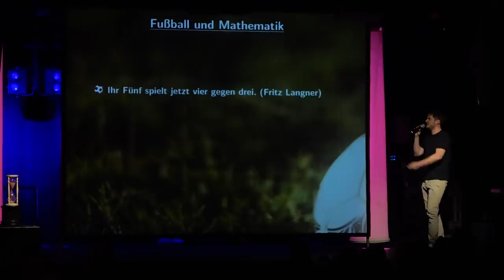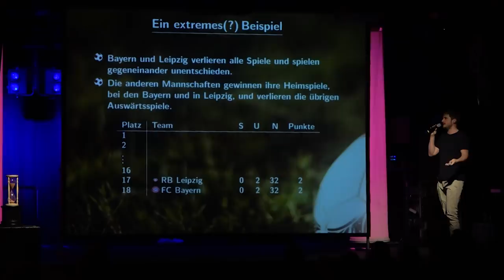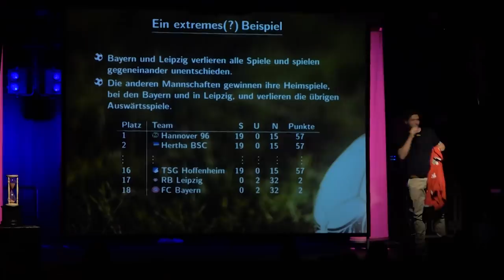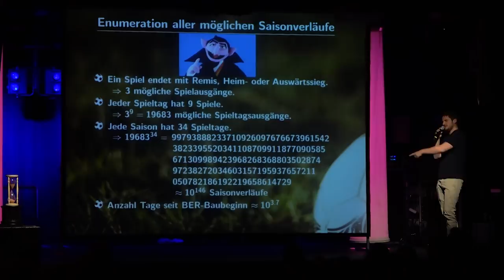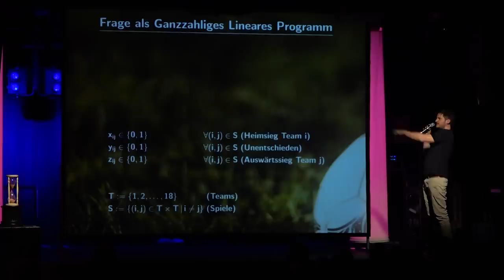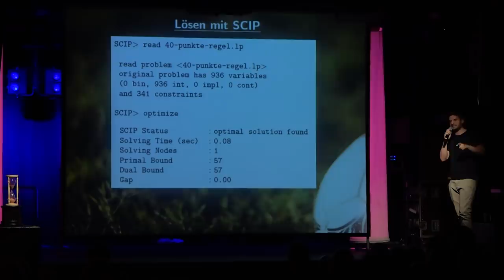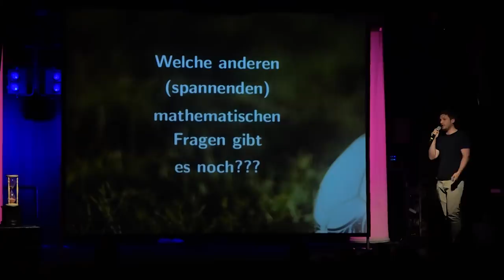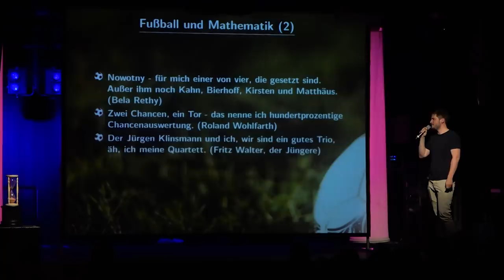'Mathe: Die 40-Punkte Regel der Bundesliga' - Kai Hoppmann beim #71 Science Slam Berlin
Mathe haben viele in der Schule nicht gemocht. Fußball hingegen, finden doch die meisten Menschen gut, oder? Unfassbar viel komplexe Mathematik steckt hinter dem Auf- oder Abstieg in der Bundesliga – wir klären auf und erzeugen neue Mathe Fans.

Mit diesem Vortrag hat Kai Hoppmann den 71. Science Slam Berlin im SO36 gewonnen!

Kai Hoppmann hat an der TU Berlin Mathematik studiert. Zurzeit arbeitet
er als wissenschaftlicher Mitarbeiter im GasLab des Forschungscampus
MODAL am Zuse Institut Berlin (ZIB). Neben seinem Promotionsthema, der
Optimierung der Gasnetzwerksteuerung, beschäftigt er sich auch mit
kombinatorischen Fragestellungen rund um die Fußball-Bundesliga-Tabelle.